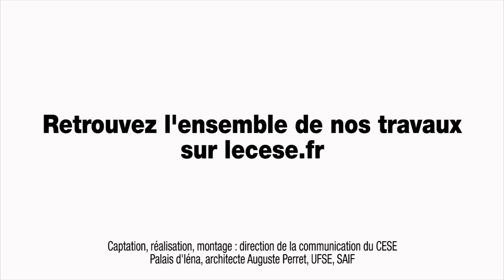Questions à Thierry PHILIPPONNAT (Institut Friedland) - Evitement fiscal - cese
Questions à M. Thierry PHILIPPONNAT, Directeur de l'Institut Friedland (centre de réflexion sur l'économie de la CCI Paris Ile-de-France), auditionné par la Section de l'économie et des finances du CESE dans le cadre de la saisine : "Les mécanismes d’évitement fiscal et leurs impacts sur le consentement à l’impôt et la cohésion sociale".